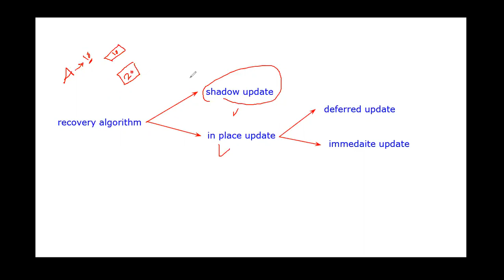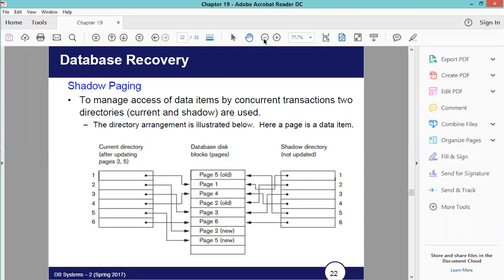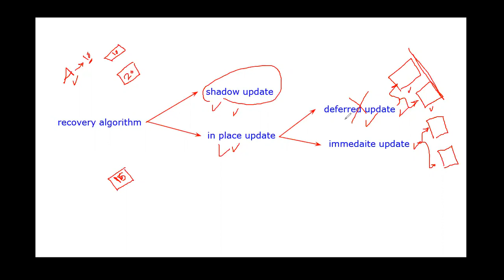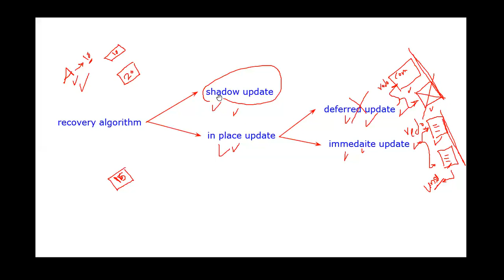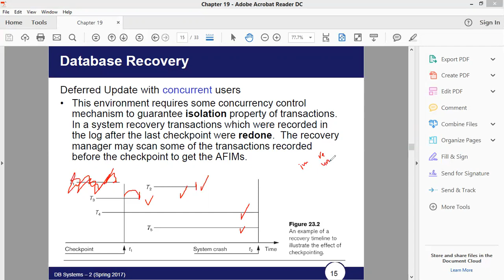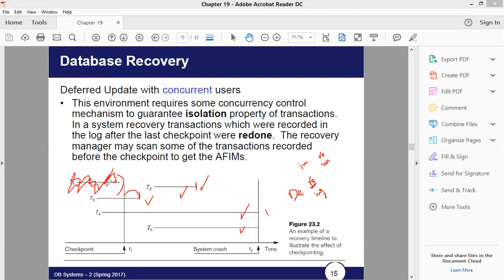immediate &defferd recovery